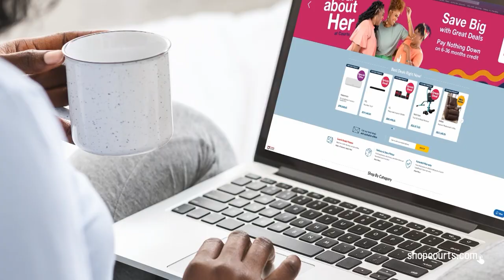Season 4: SS3 - Patrice Keeps Running Despite Detours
Life’s marathon has left her tired and often bruised, but she’s in it to win it. Wellness Coach and Entrepreneur, Patrice White, shares her journey in our safe space.